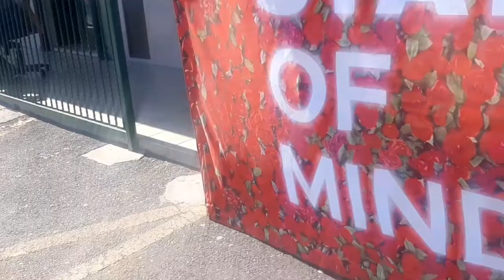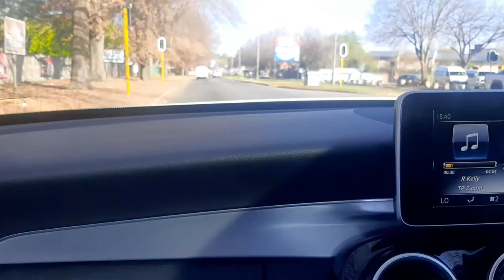vlog: How I started my Clothing brand Radio interview,photoshoot , cooking OX tail and samp.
Hey huns

Hope you will enjoy this vlog as much as enjoyed shooting it.

Palsa